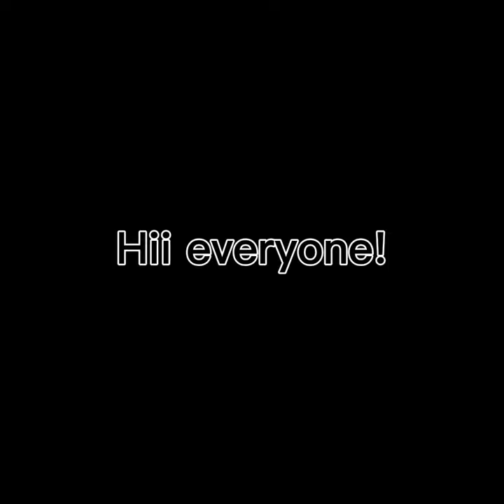Omg I made a mega neon ant in adopt me!!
Hiii! I finally made it yay! I have been working on this for a while lol. It took a long time for me because I wasn’t really playing adopt me or trying to make it that much, but today I decided to finally finish making it! Yay I’m so happy!! I love making megas and neons in adopt me, and I will definitely keep making more videos about them! Anyways tysm for watching, byee everyone! Have a good day/night!! ✨

with: no one
game: roblox, adopt me
emote(s): none
app: capcut

Roblox is a global platform that brings people together through play. Roblox is an app that allows users to play a wide variety of games, create games, and chat with others online. It combines gaming, social media, and social commerce. Billing itself as the “ultimate virtual universe,” Roblox experiences are places where users can socialize, build their own spaces, and even earn and spend virtual money.